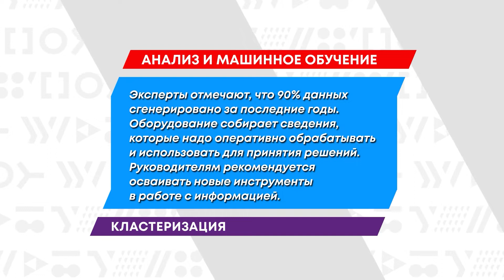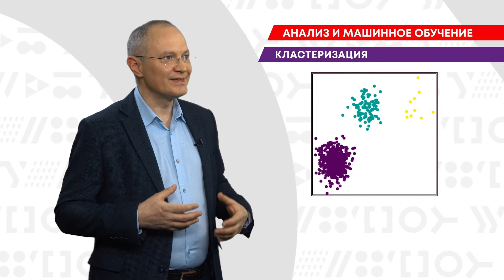АНАЛИЗ И МАШИННОЕ ОБУЧЕНИЕ: кластеризация || ЗНАНИЯ.live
Эксперты отмечают, что 90% данных
сгенерировано за последние годы.
 Оборудование собирает сведения,
которые надо оперативно обрабатывать
и использовать для принятия решений.
 Руководителям рекомендуется осваивать
новые инструменты в работе с информацией.

Андрей Кулинич,
приглашённый профессор,
Корпоративный университет РЖД